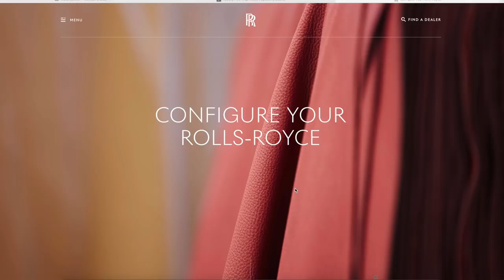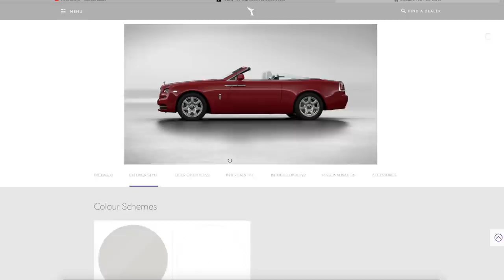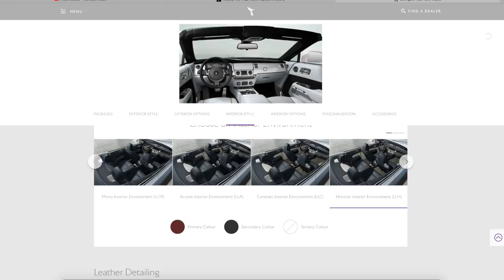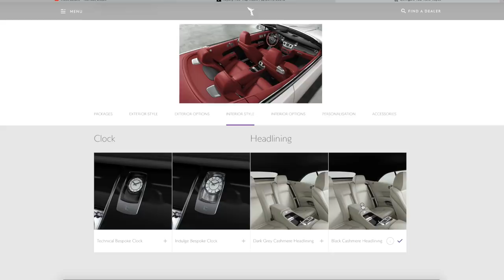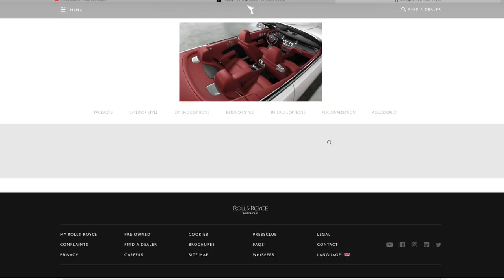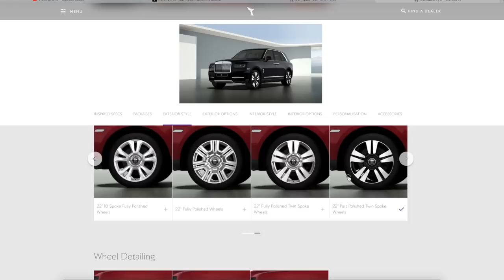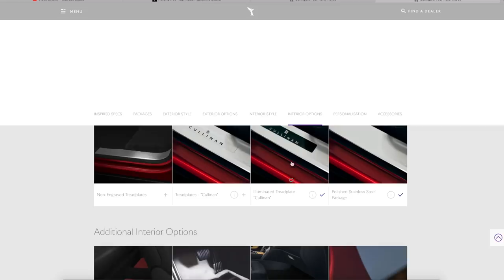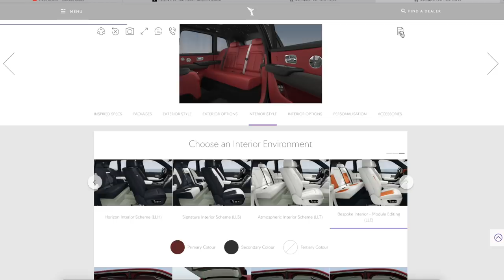Spending £600k with Rolls Royce in my Phantom 8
Hey guys! Hope you are all well! Today I configure two new Rolls Royces which will be joining the Platinum Executive Travel fleet in a few months. We do this all from the back of the Rolls Royce Phantom 8.